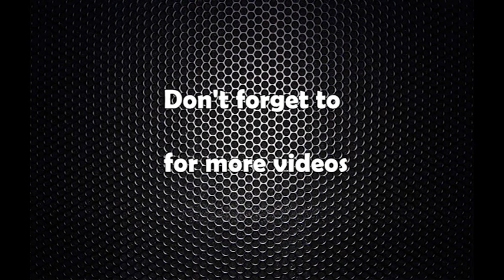काँग्रेसमाथि ओलीको यस्तो हमला (भिडियो)